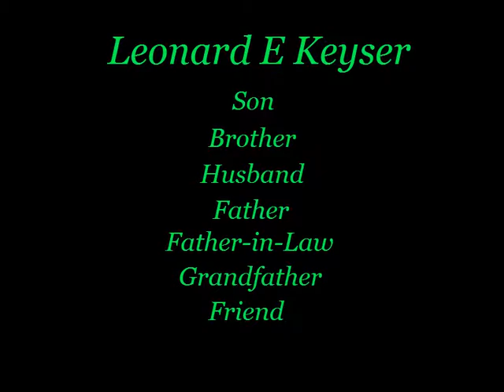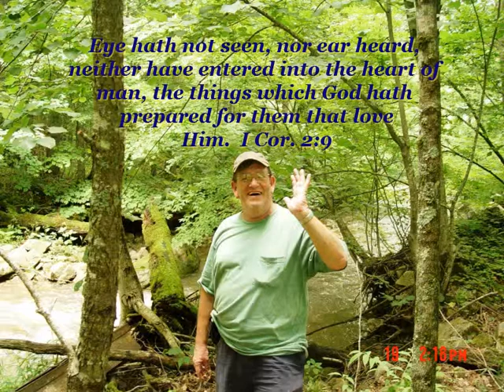Leonard Keyser Memorial Picture Show 1